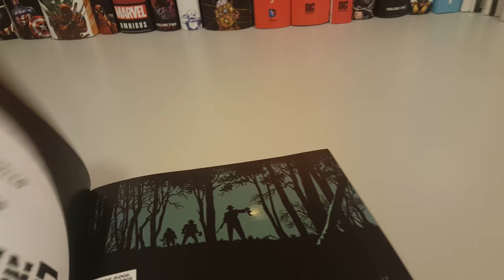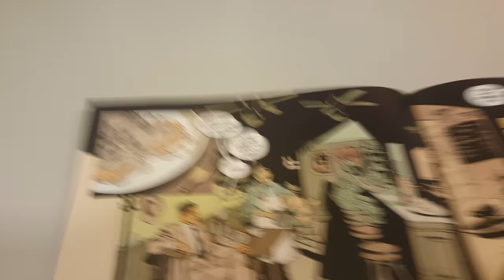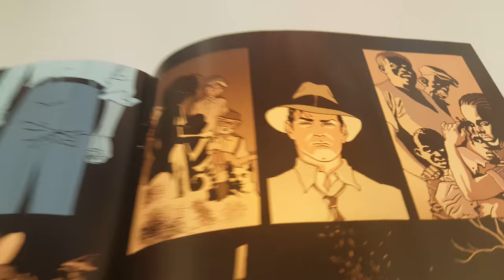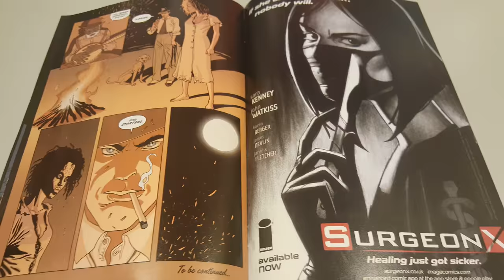Moonshine Vol 1 Issue 1 Overview